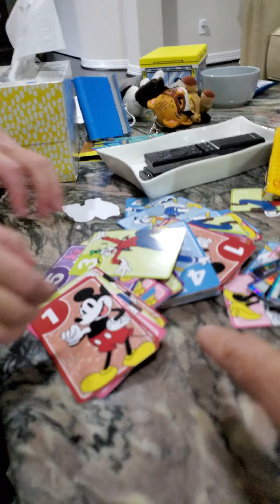Baby Lucas toys